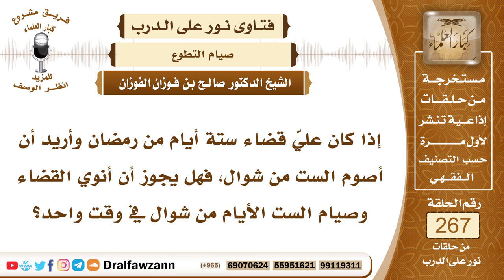4514- البدء بقضاء رمضان ثم صيام الست من شوال - الشيخ صالح الفوزان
السؤال: جزاكم الله خيراً وأحسن إليكم، إذا كان عليّ قضاء ستة أيام من رمضان وأريد أن أصوم الست من شوال، فهل يجوز أن أنوي القضاء وصيام الست الأيام من شوال في وقت واحد؟
الجواب: عليك أن تنوي القضاء أولاً، تفرغ ذمتك من الواجب ثم بعد ذلك تصوم الست من شوال، أما أن تجمع بينهما بصوم واحد فهذا لا يجزئ، لا بد أن تصوم القضاء أولا ثم بعد ذلك تصوم الست من شوال، لقوله صلى الله عليه وسلم (من صام رمضان وأتبعه ستا من شوال فكأنما صام الدهر).

السيرة الذاتية :
للاشتراك في قناة الشيخ صالح الفوزان

14_ الشيخ محمد أمين الشنقيطي
يتيوب

15_سماحة المفتي عبد العزيز آل الشيخ
 يوتيوب

رئيس الفريق
لمشروع كبار العلماء